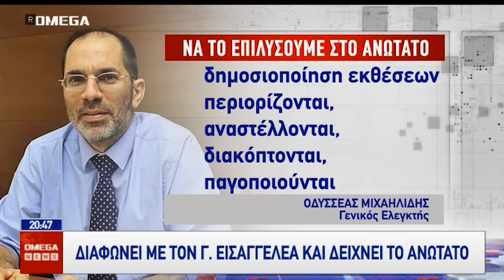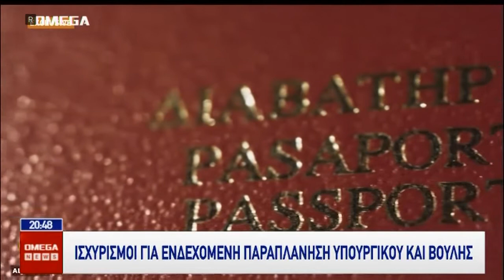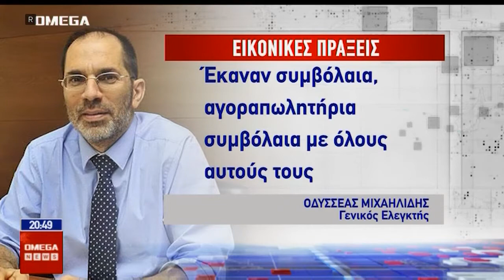Διαφωνεί με τον Εισαγγελέα και δείχνει το Ανώτατο ο Ελεγκτής